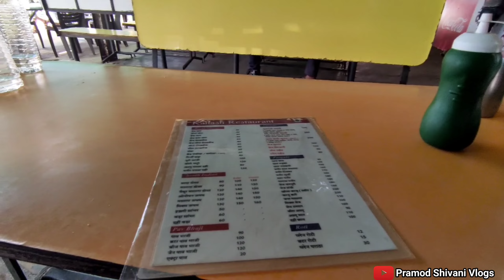गुरुशिखर माउंट आबू ||सबसे ऊँची चोटी ||विष्णु भगवान मंदिर ||abu road to Guru Shikhar Honeymoon Trip-3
Hey Lovely family ❤ How are u?? @Pramod Shivani Vlogs  @PramodShivaniVlogs

हेलो दोस्तों आज हम dono वेडिंग एनिवर्सरी पर first टाइम कही साथ मे बिना family के घूमने आये है वैसे तो हम dono कई जगह साथ मे गए है लेकिन family के साथ. आज ये vlog हमारे लिए बहुत ही special होने वाला और आप लोगो के लिए  intresting.. माउंट आबू राजस्थान. Best डेस्टिनेशन for Honeymoon (हनीमून ) इन normall budget (बजट)!